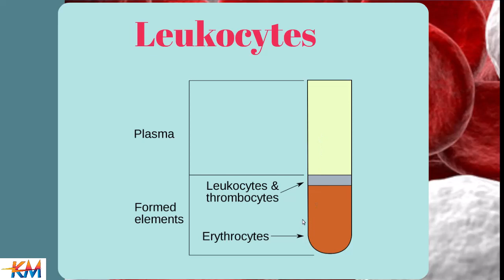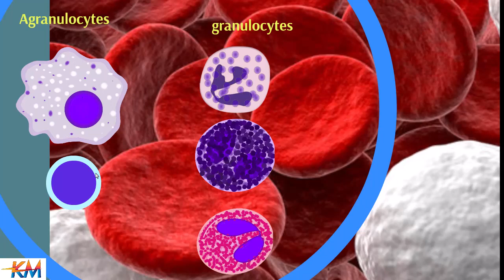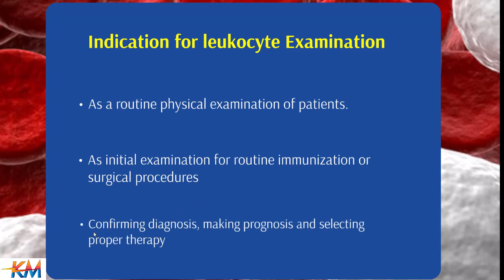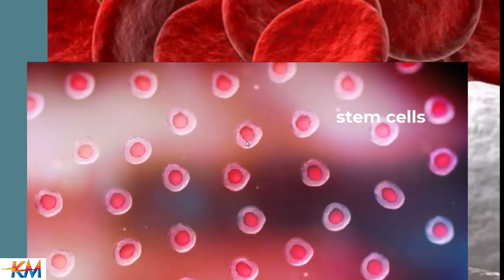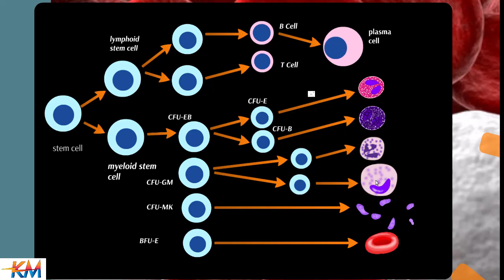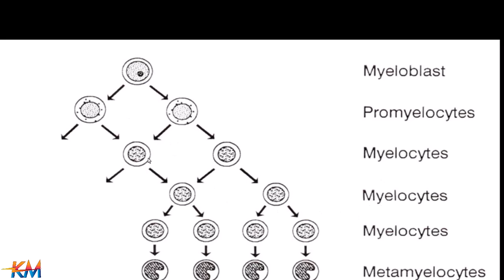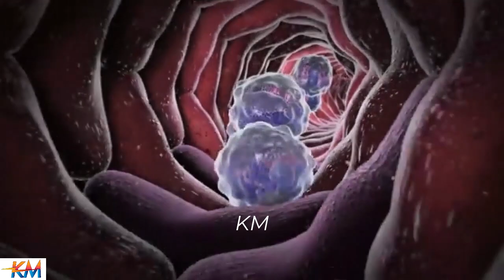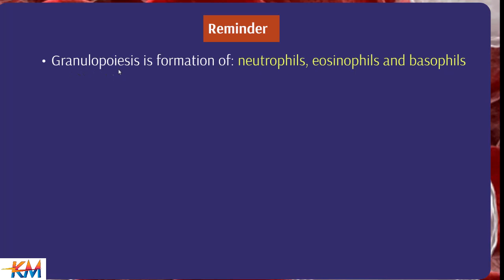Granulopoiesis (leukocytes production).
leukocytes production
colony stimulating factors
red bone marrow

• Leukocytes have two categories, granulocytes (neutrophils, eosinophils, and basophils), and agranulocytes (monocytes and lymphocytes).
• Granulopoiesis is the process of formation and maturation of granulocytes, a type of white blood cell involved in the immune response against bacterial and fungal infections.
• Granulocytes include neutrophils, eosinophils, and basophils.
• Granulopoiesis occurs primarily in the bone marrow, where hematopoietic stem cells differentiate and develop into mature granulocytes.
• The process of granulopoiesis involves several stages of cellular development and maturation.
• During this process, the cells undergo characteristic changes in their appearance and composition, including the development of specific granules in their cytoplasm.
• Granulopoiesis is regulated by various growth factors, such as granulocyte colony-stimulating factor (G-CSF), which stimulates the proliferation and differentiation of granulocyte precursors.
• Understanding granulopoiesis is essential for studying and diagnosing disorders involving abnormal production or function of granulocytes, such as neutropenia (low neutrophil count) or leukemias.